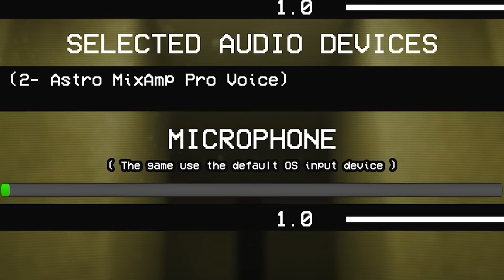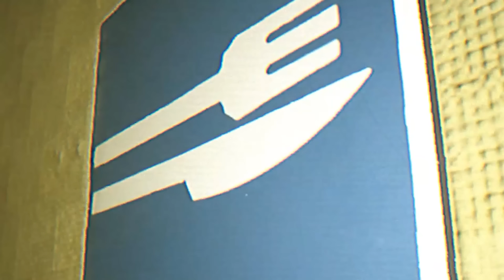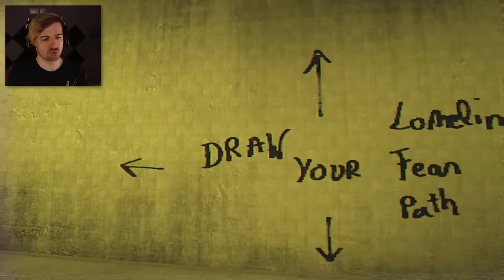THIS NEW BACKROOMS GAME COULD BE THE BEST ONE EVER MADE..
Welcome to another Backrooms game, this one being called Backrooms Rec. This experience so far is absolutely stunning and does so much right! The walking experience games for The Backrooms are always a joy, but i've wanted a true danger in the backrooms for such a long time. Finally, this game delivers and it has MULTIPLAYER!!?